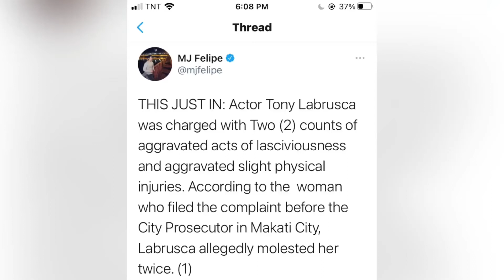TONY LABRUSCA KINASOHAN DAHIL sa PAMBUBUGBOG at PAMBABASTOS ??